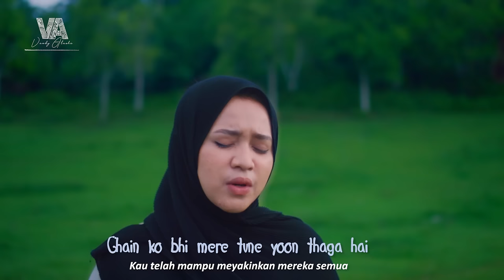Dil Ko Karaar Aaya - Audrey bella|| cover || Indonesia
Vandy Alazka
Music | Mixing | Mastering |

Crew   :        - Amin
                     - Ferdi
                     - Alman
                     - Gozali
                    -  Apang

Original Song Credits:
Singer : Neha Kakkar & Yasser Desai
Lyrics : Rana Sotal
Music Label: Desi Music Factory